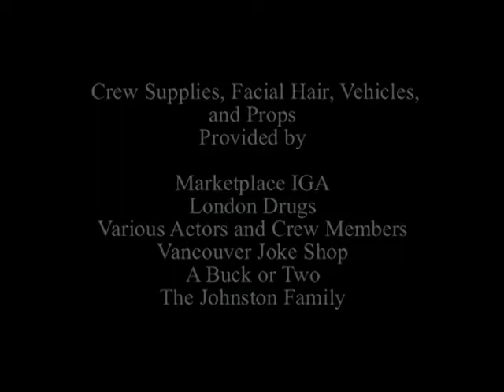Sabotage (The Elphinstone Production)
A little short film about life in Gibsons, BC (circa 2005).